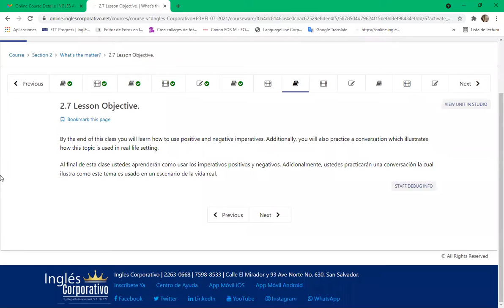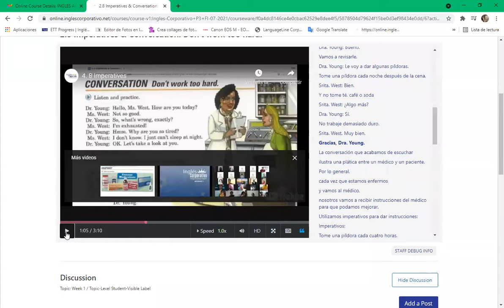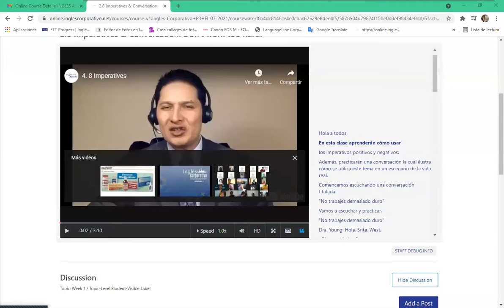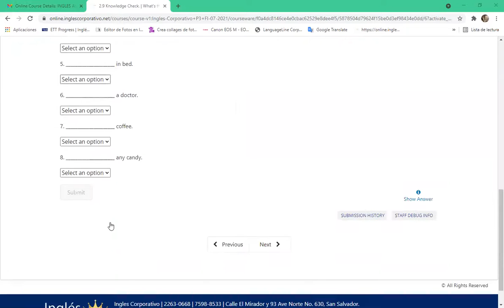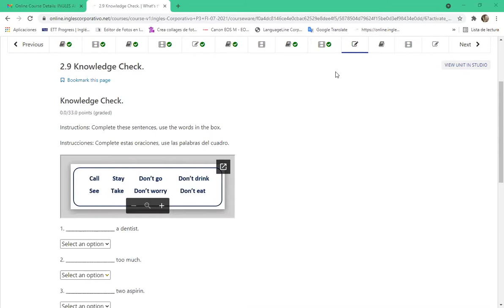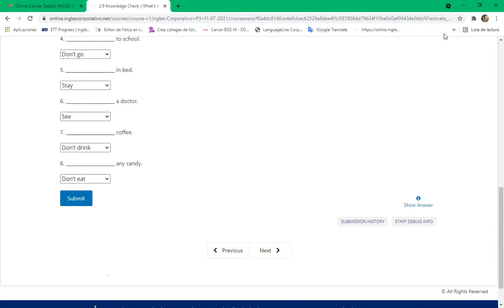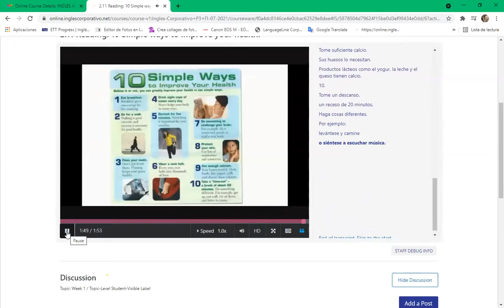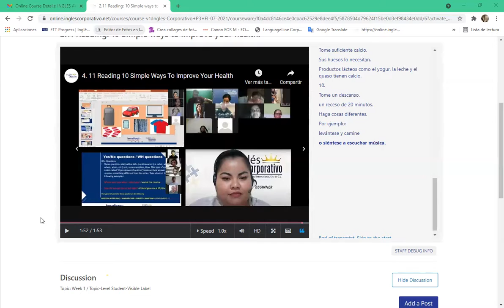Ingles Corporativo-day 7 9-10 pm